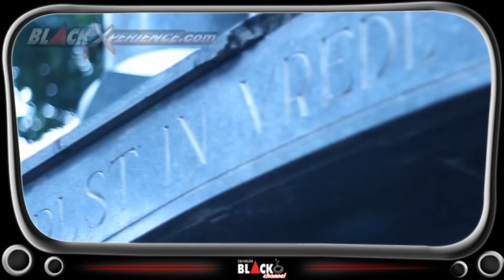Aura Seksi Lona Samarkan Halloween Mencekam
BX Babes